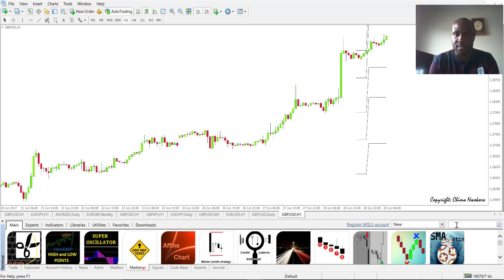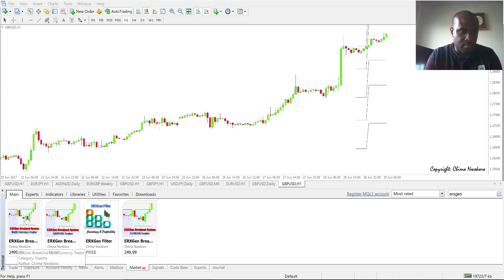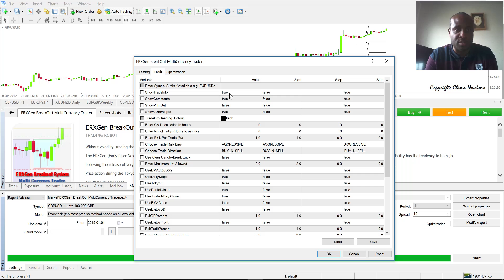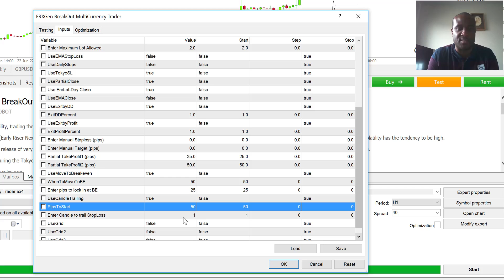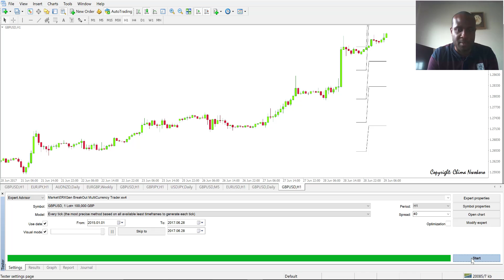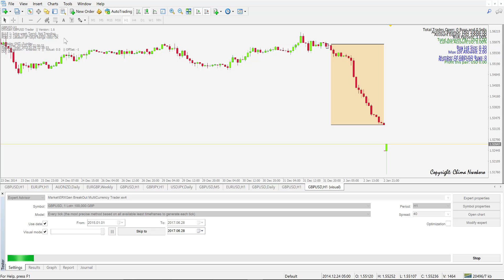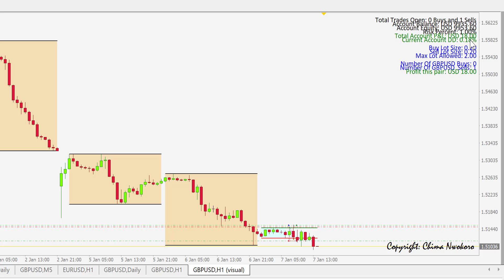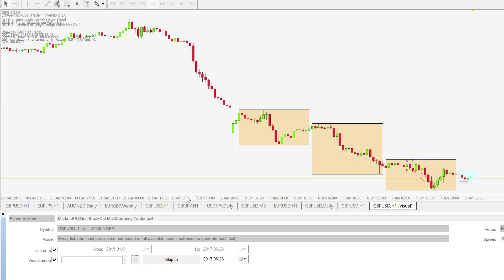FAQ - EA Not Working on Backtest [Answered]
Response to question about ERXGen Breakout EA not working on MT4 backtest